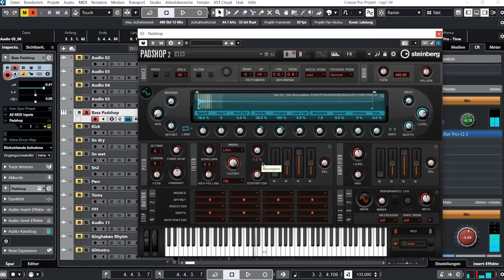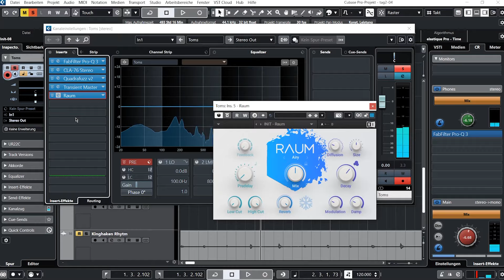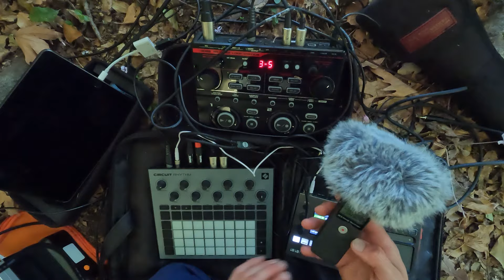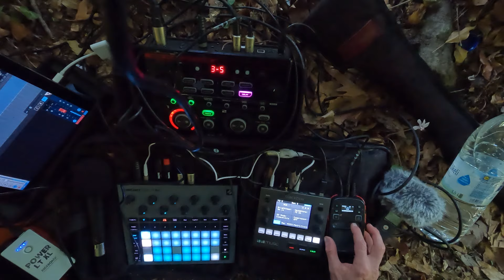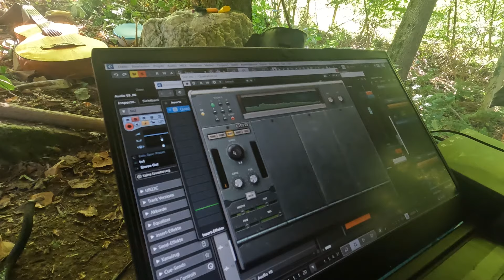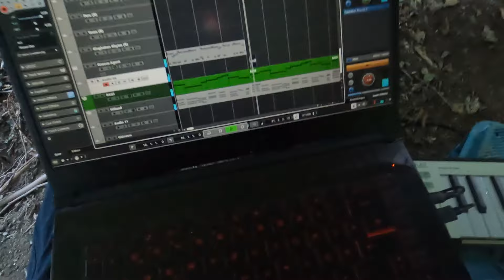The Way We Lost Tracks: Grobe Schnitzer | Folge 4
Ihr habt dieses Projekt möglich gemacht.